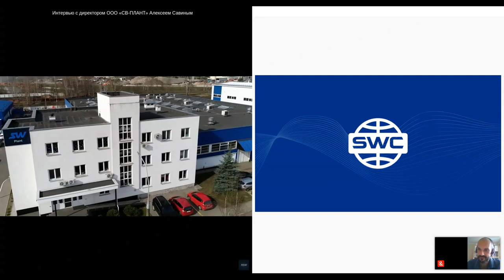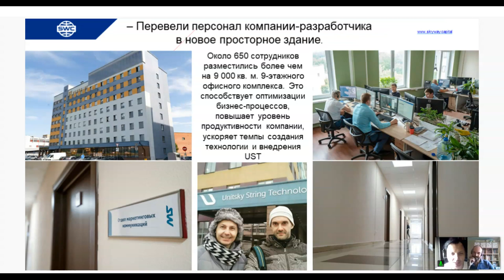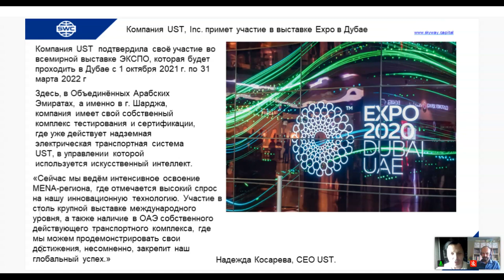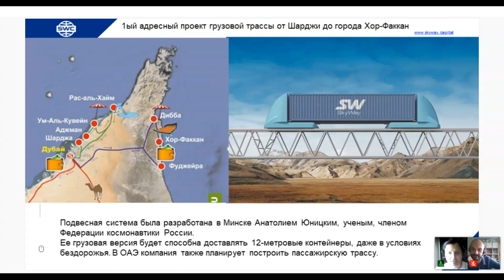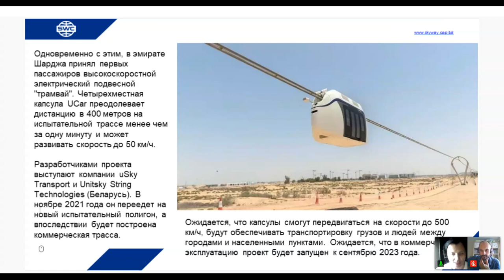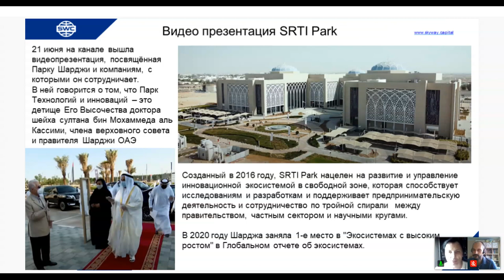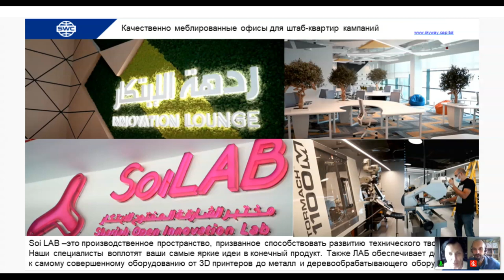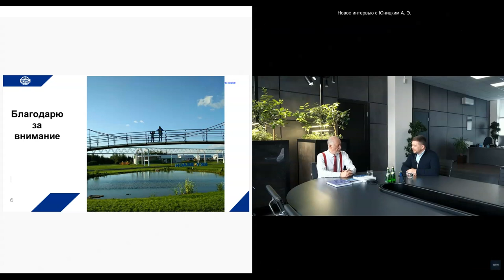Презентация технологии от 23.06.2021. Ведущий: Алексей Наумович.